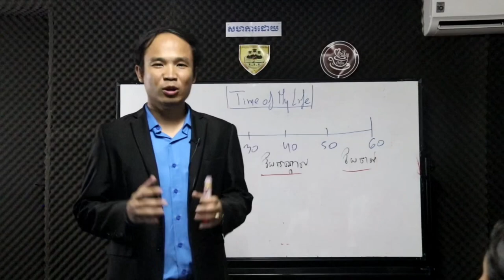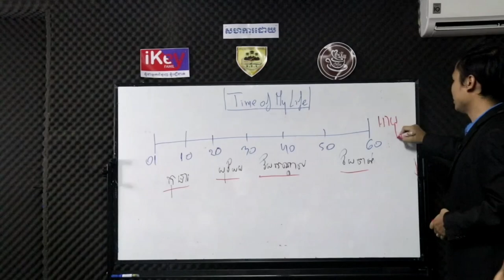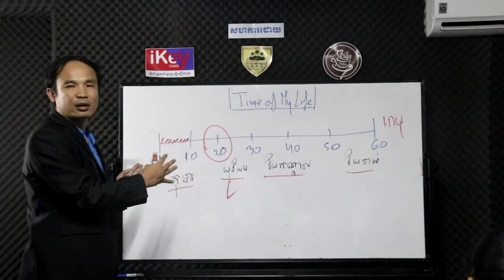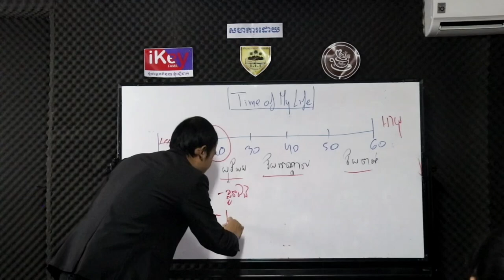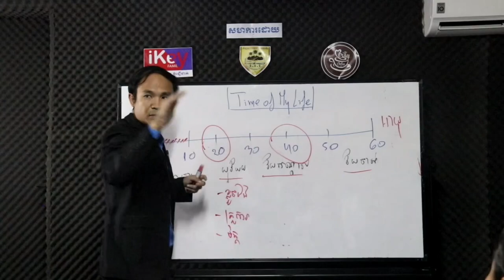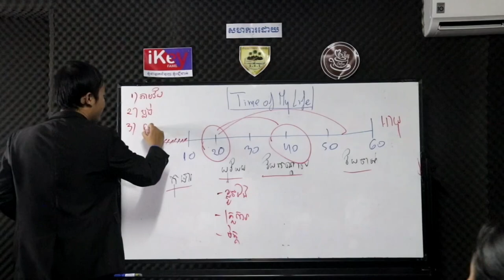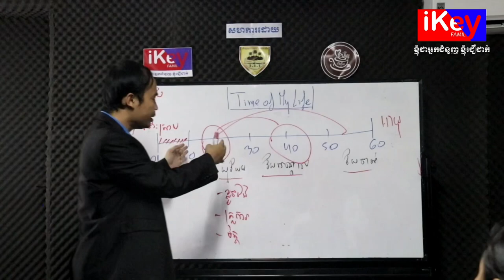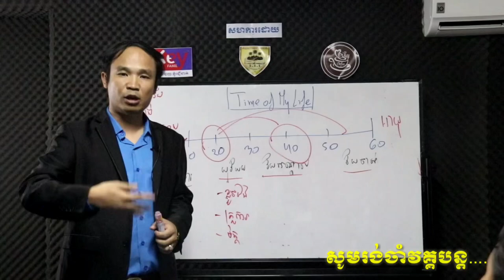មេរៀនទី៦ (វេលាជីវិត-Time life)Eps6 MECH SEYHA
មេរៀនមួយនេះមានប្រយោជន៍ខ្លាំងបំផុតសំរាប់មនុស្សអោយយល់ពីតម្រូវការជីវិតក្នុងវ័យនិមួយៗ។បេីយេីងគ្រប់គ្រង់ខ្លួនបានយេីងក៏អាចគ្រប់គ្រង់អ្នកដទៃបានដែរ។ខ្ញុំធ្វេីមេរៀននេះទ្បេីងស្របតាមការសង្កេតពីវិវឌ្ឍនកាលរបស់មនុស្ស។សូមមេរៀនមួយនេះជាប្រយោជន៏ដល់មនុស្សគ្រប់ជំនាន់